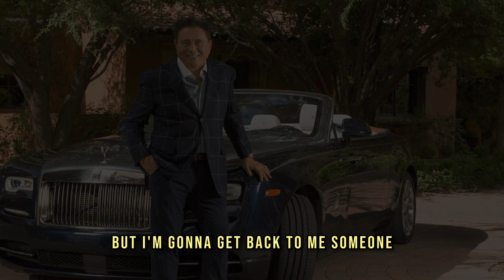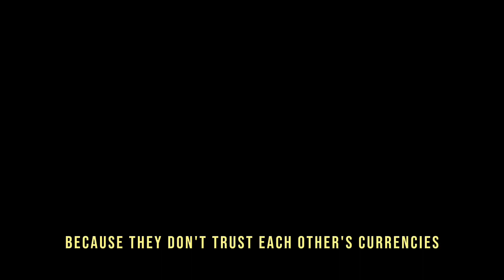Robert Kiyosaki: Biggest Opportunity in an Economic Crisis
Video content: Robert Kiyosaki, investing, restart, reset, the big reset, banks USA, savings banks USA, economy USA, finance USA, money USA, capital USA, stocks USA, stock exchange USA, real estate USA, politics USA, media USA, gold, gold coins, silver, precious metals, bitcoin , Cryptocurrency, currency crisis, currency reform, financial community, financial policy, financial market, banks, financial crash, euro crash, bank crash, investment, euro crisis, economic crisis, bankruptcy, bankruptcy, inflation, credit, insolvency, profit, system change, reset, crash, finance, finance, money , Trade, goods market, means of payment, securities, cash, bank balances, claims, debt capital, interest, liabilities, purchasing power, central banks, ECB, precious metals, expropriation, system change, stock market trend, success channel, company, state, Bill Gates, Jeff Bezos, Elon Musk, Warren Buffett, Bernard Arnault, Mark Zuckerberg, Larry Ellison, Larry Page, finance, crash, cash, microstrategy, Michael Saylor, gold, central banks, currency, economy, government, politics, stocks, assets, real estate, money, future, inflation , Recession, Technology, Asset Advisor, Finance, Crash, Cash, Microstrategy,  Bitcoin, BTC, cryptocurrency, gold, central banks, currency, economy, government, politics, money print, assets, stocks, ethereum, fortune, investment, PayPal, stock market, real estate, money, future, inflation, recession, technology